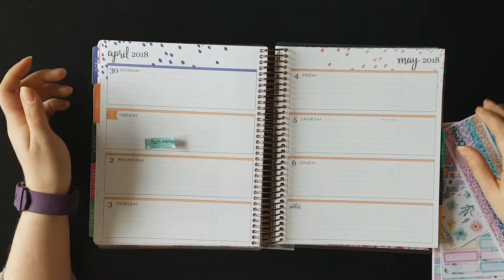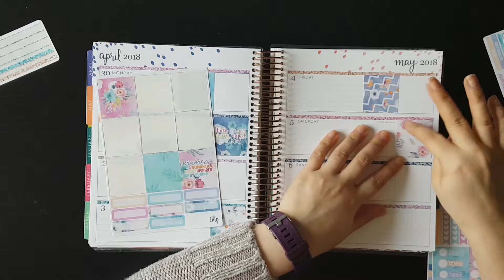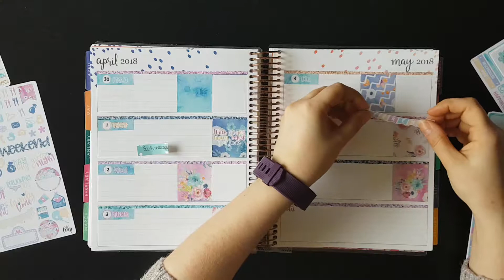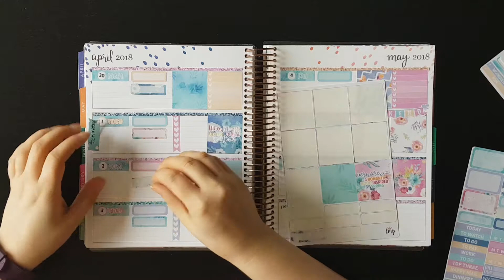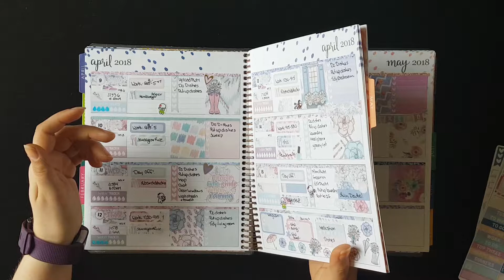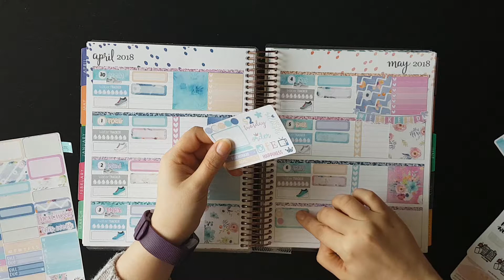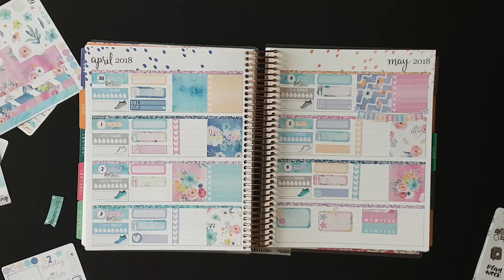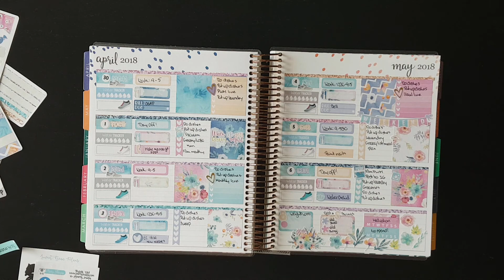Plan With Me - 4/30/18 Feat. LittleMissPaperie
Hi there! Welcome back, and join me as I plan for this week using a kit from LittleMissPaperie in my Erin Condren Horizontal planner.

~*Etsy Shops*~
LittleMissPaperie
CleverGalCrafts
PlannerEnvy
PrettySheepy